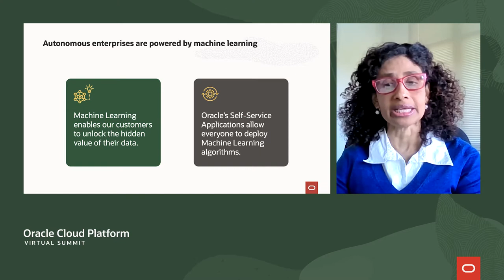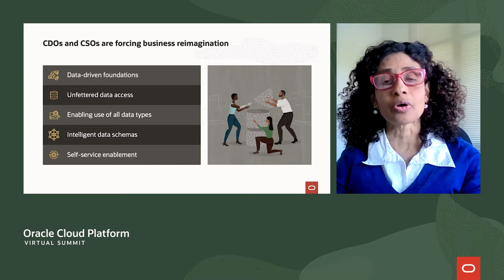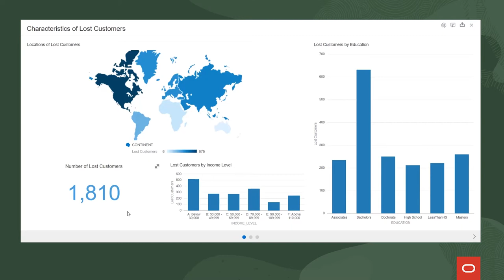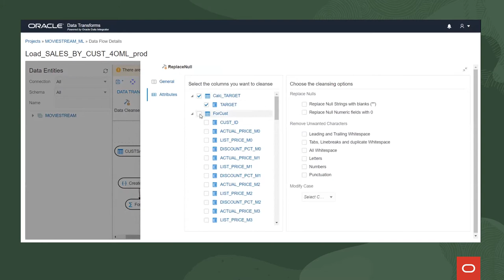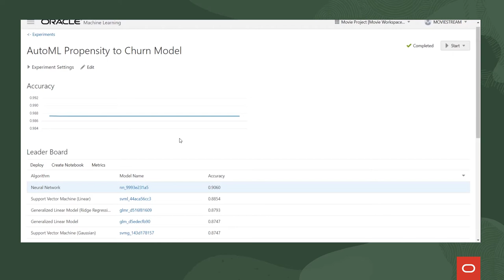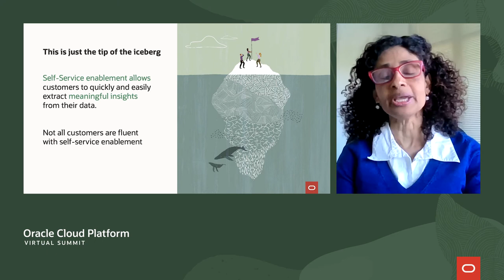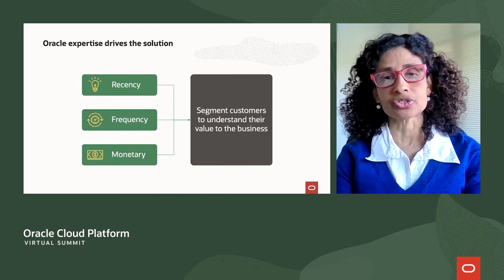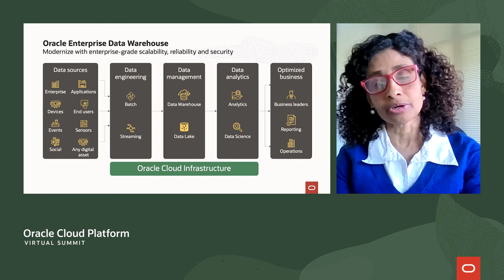Achieving the promise of self service for the line of business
Janet George, Oracle group vice president of Autonomous Enterprise Transformation describes how the self-service data warehouse, automated insights, finally realizes the promise of making the business self-reliant.